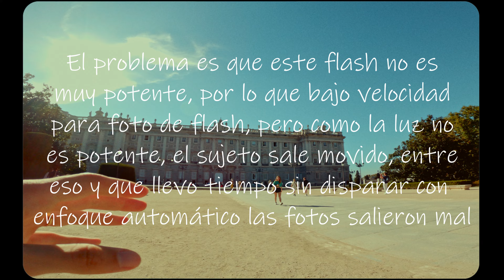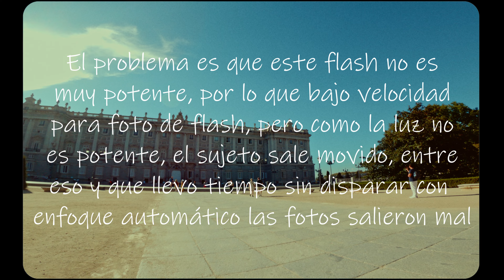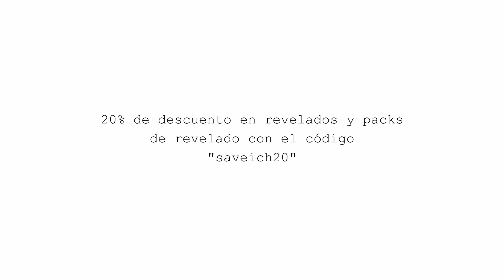Street Photography Madrid / Portra 800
Sesión de street photography / fotografia callejera por el centro de Madrid con mi olympus om10 y un portra 800, carrete que me ha empezado a gustar mucho para este tipo de sesiones lo que significa que tengo un problema porque hoy en día es de los carretes más caros que hay.

-MI EQUIPO: -Filtros
-Discos duros

-Grabado con Gopro hero black 8.